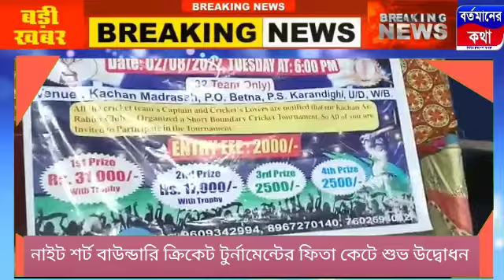নাইট শর্ট বাউন্ডারি ক্রিকেট টুর্নামেন্টের ফিতা কেটে শুভ উদ্বোধন করলেন করণদিঘী থানার আইসি।